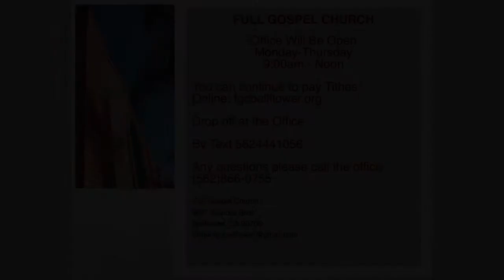The Next Step